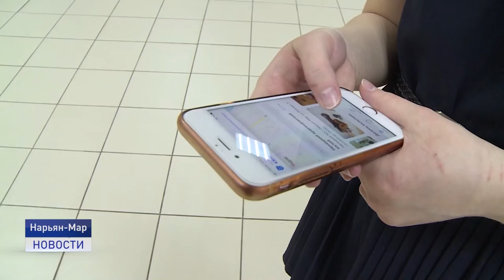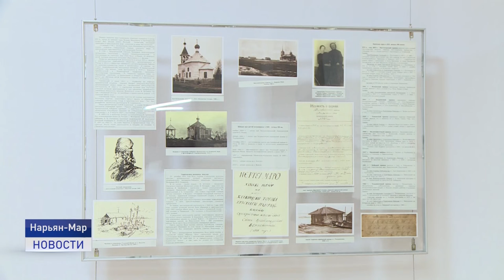ПЕРВЫЕ ЛАСТОЧКИ ПУШКИНСКОЙ КАРТЫ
В окружном музейном объединении состоялась первая организованная экскурсия школьников по пушкинским картам. Программа начала действовать с сентября этого года. Воспользоваться ею могут студенты и школьники в возрасте от 14 до 22 лет. Использовать карту можно для оплаты входных билетов в театры, музеи и концертные залы.